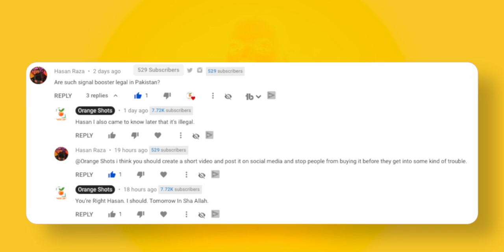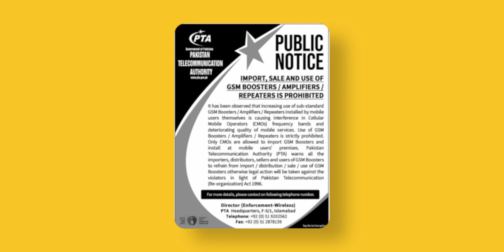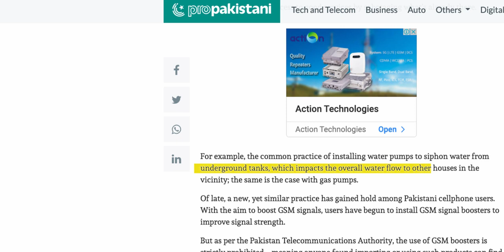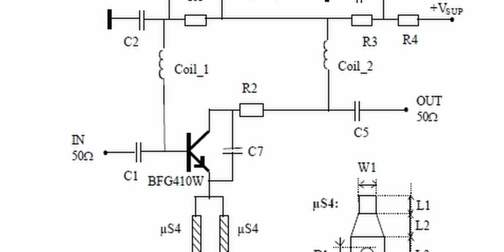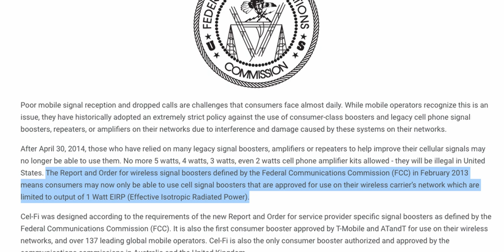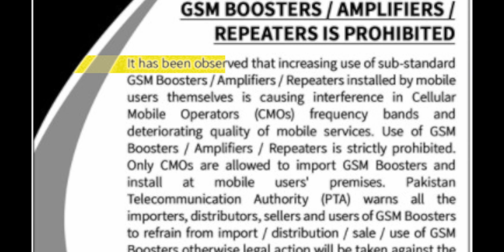Mobile Signal Booster is ILLEGAL in Pakistan And India - but WHY!!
Mobile Signal Booster is ILLEGAL in Pakistan And India - but WHY!! - PTA in Pakistan and DoT in India always present different reasons about legality of this matter - The matter of using 4G Mobile (GSM) Signal Booster - but at the same time these devices are allowed in most of the countries... So what are the actual reasons for not allowing them?? Let's Find out. Mobile Signal Booster is ILLEGAL in Pakistan And India - but WHY!!

CONTENTS OF THIS VIDEO
0:00 - INTRO
1:18 - NEWS ABOUT MOBILE BOOSTERS IN PRINT MEDIA AND SOCIAL MEDIA IN INDIA AND PAKISTAN
1:58 - WHY ARE MOBILE SIGNAL BOOSTERS ALLOWED IN OTHER COUNTRIES?
2:45 - WHY PROPLE NEED SIGNAL BOOSTERS
3:20 - WHAT ARE REASONS THAT AUTHORITIES GIVE FOR BANNING THE SIGNAL BOOSTER.
4:33 - WHY PROPAKISTANI WEBSITE IS WRONG IN REPORTING THE ISSUE
6:32 - INTERFERENCE DUE TO INFERIOR SIGNAL BOOSTERS
7:04 - HOW THEY MADE SIGMAL BOOSTERS LEGAL IN OTHER COUNTRIES.
10:20 - WHAT PTA SHOULD DO TO REGULATE SIGNAL BOOSTERS
11:23 - OUTRO

MY GEAR:
CAMERA:
-- SONY A7c

DRONE: MAVIC 2 ZOOM

LIGHTS: GODOX SOFT BOX AND STAND WITH LED LIGHT MOUNT

COMPUTER: MacMini M1

SOFTWARE: DAVINCI RESOLVE STUDIO